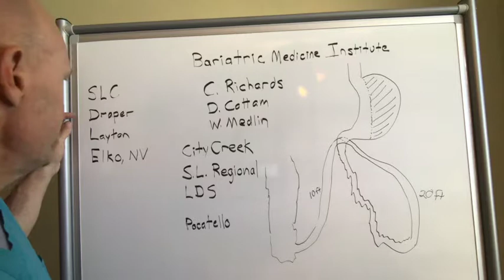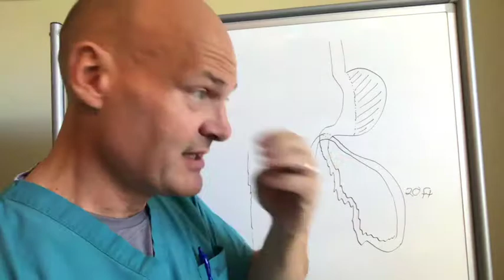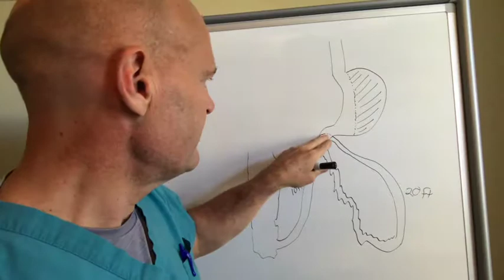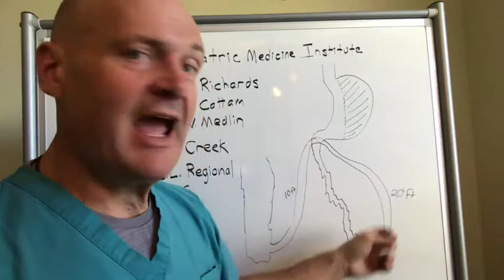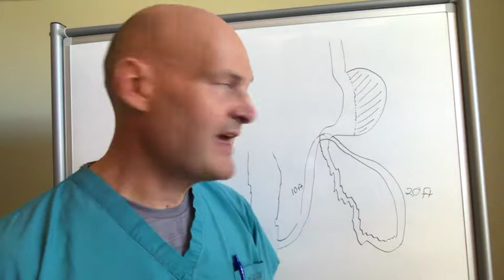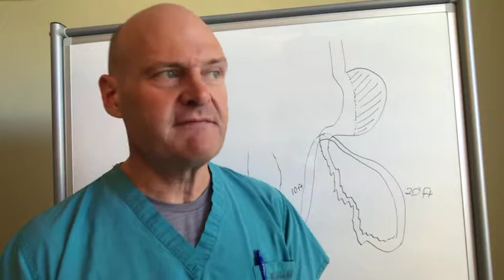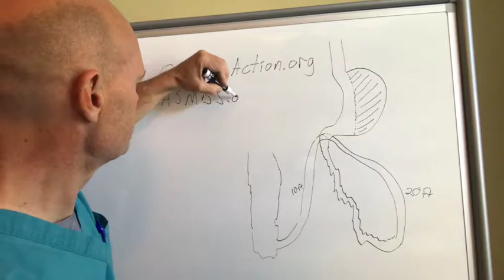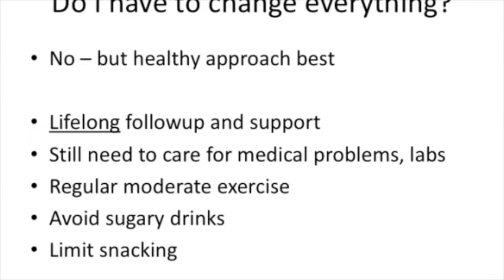Information Video 2018 Temporary